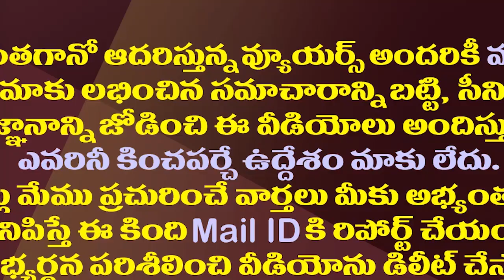పిచ్చిపిచ్చిగా వాగితే తోలు తియ్యక హారతి పడతారా.. 🔥🔥 | MLA Roja Comments On MP Raghuram Krishnam Raju